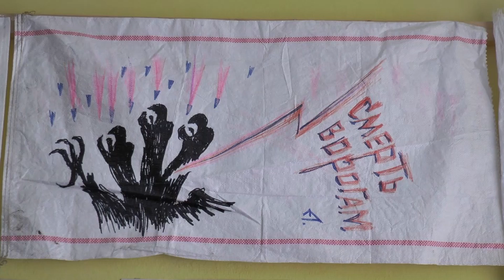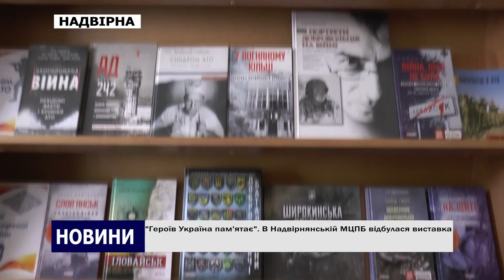"Героїв Україна пам'ятає". У Надвірнянській МЦПБ відбулася виставка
Пам'ять про тих, хто віддав своє життя за Україну житиме вічно! В кожному поколінні творенні української держави були борці за її свободу і незалежність. Вони пішли захищати рідну землю, заплативши велику ціну – власне життя. З нагоди пам'яті про всіх полеглих захисників Надвірнянська центральна міська публічна бібліотека організувала захід під назвою «Героїв Україна пам’ятає». Детальніше в сюжеті.